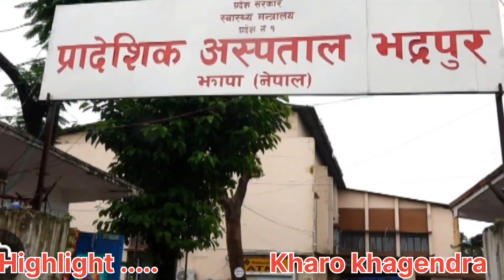सेवा सुरु नहुँदै मेची अस्पतालको नयाँ भवन यस्ताे हरिबिजाेक ,क कस्काे सेटि,ङ ??